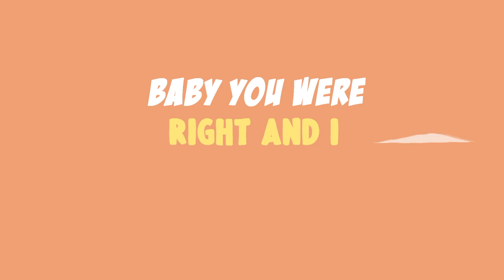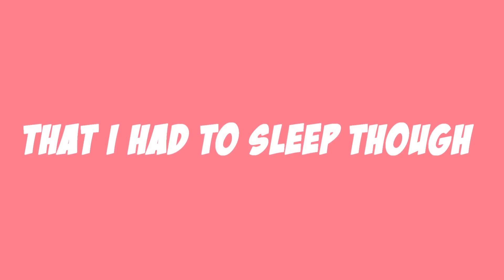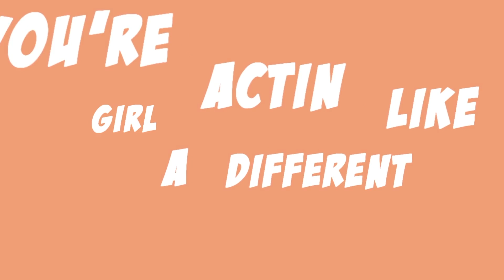Mad Rassi - No Good (Lyric Video)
MIXED, PRODUCED & WRITTEN BY MAD RASSI